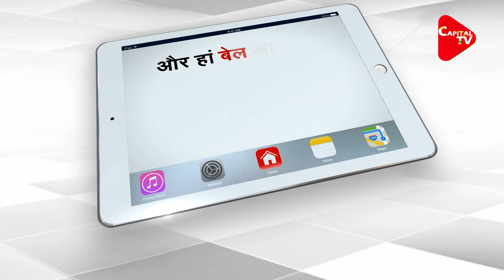Bill Gates Praises PM Modi on India’s Research to Fight COVID-19 | Capital TV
India's research and manufacturing will be critical to fighting Covid-19 especially for making vaccines on a large scale, billionaire philanthropist Bill Gates said. Addressing the Grand Challenges Annual Meeting 2020, Gates delved upon the difficulties in vaccine development and diagnostics of Covid-19.